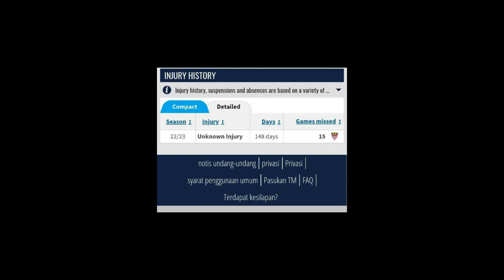Great Signing 🔥But...ചെറിയൊരു പ്രശ്നം താരത്തിന്നുണ്ട് 🤕😶 Drincic Injury Details | Kbfc Update